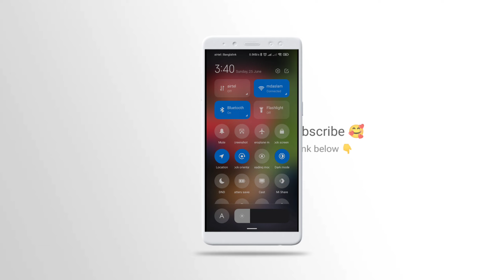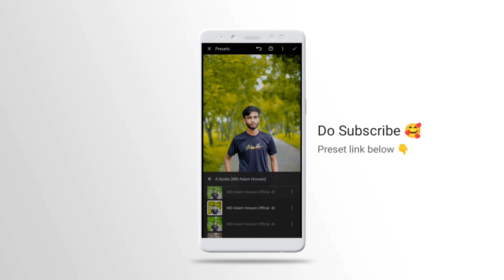Portrait Orange preset | How to download lightroom preset | 2023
Portrait Green preset | How to download lightroom preset | lightroom preset | Green preset |

Lightroom Preset Download Free || Lightroom Photo Editing 2023 || Lightroom Presets Free